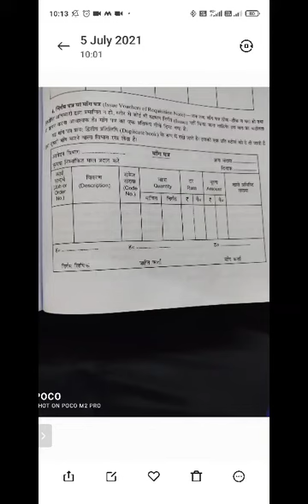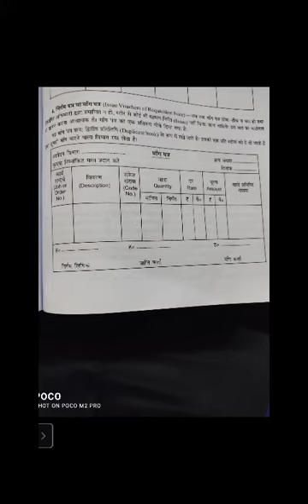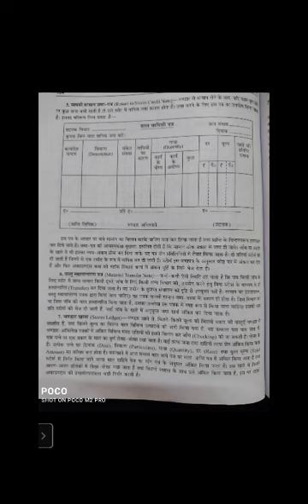store control records 2